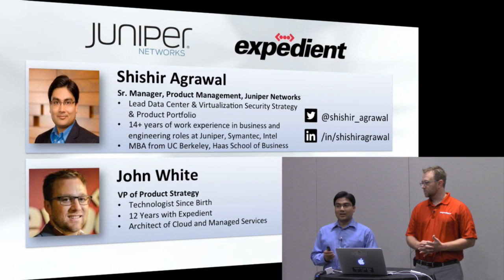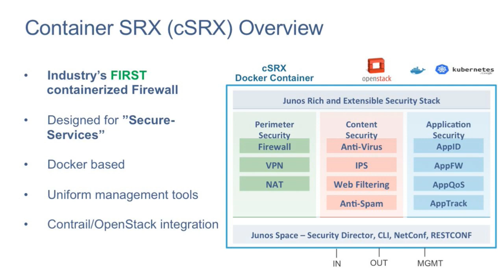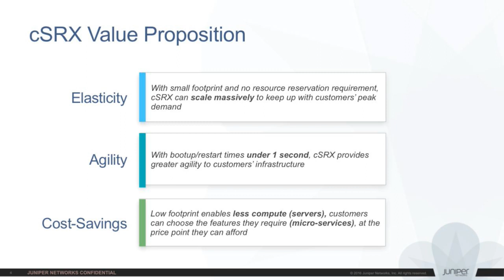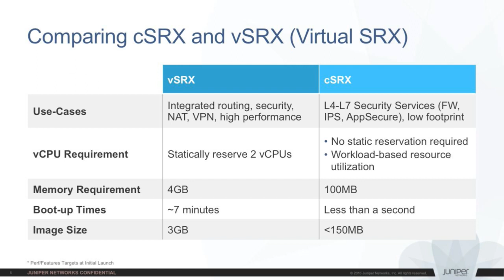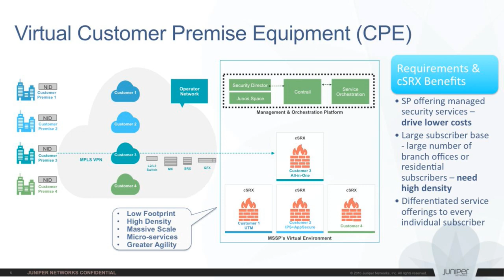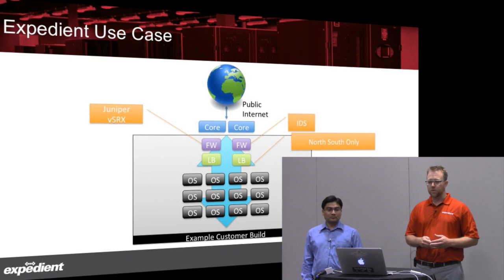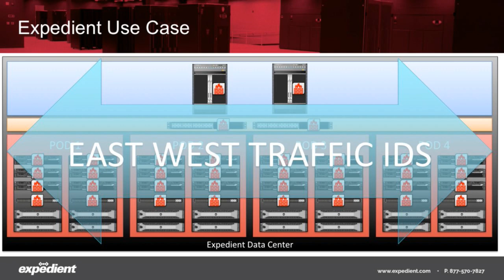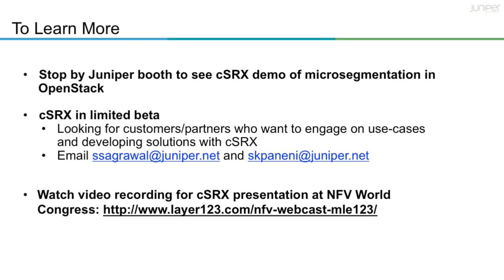2016 OpenStack Summit Austin - John White & Shishir Agrawal – Juniper Container SRX Intro & Use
As a service provider Expedient is always looking for new creative ways to use existing product knowledge to expand our service portfolio for our customer base. Leveraging our knowledge of the Juniper SRX platform we are exploring how container firewalls could be used to monitor host traffic to provide insight on east west traffic.